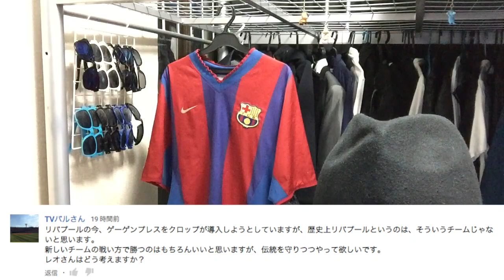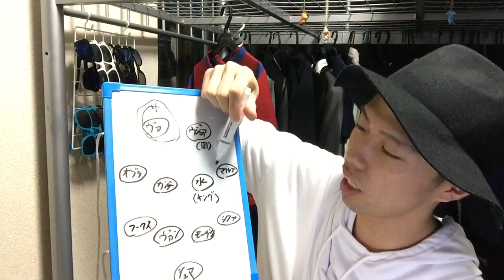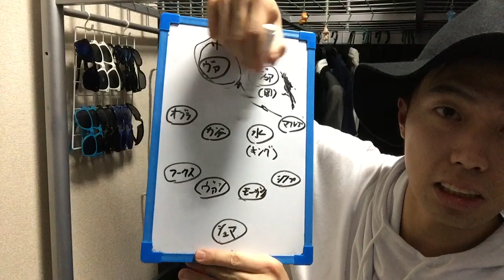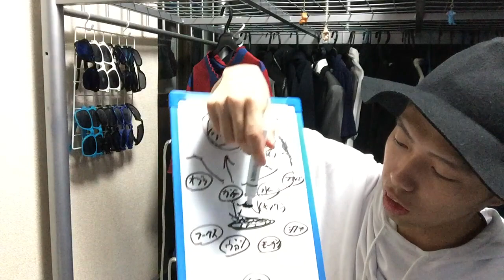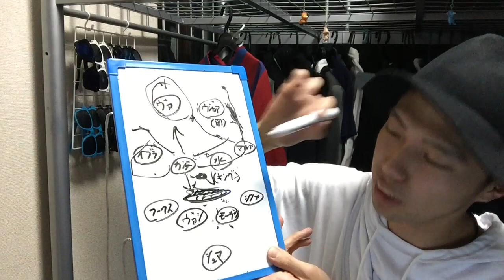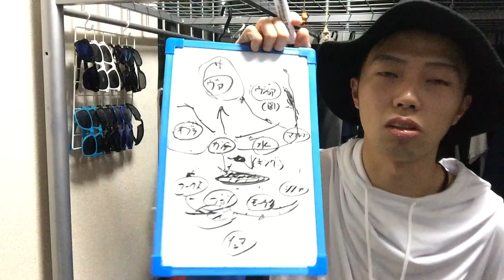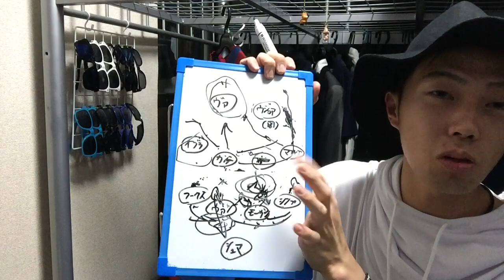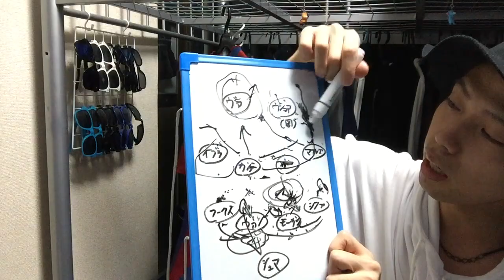クロップの守備戦術とレスター好調の理由